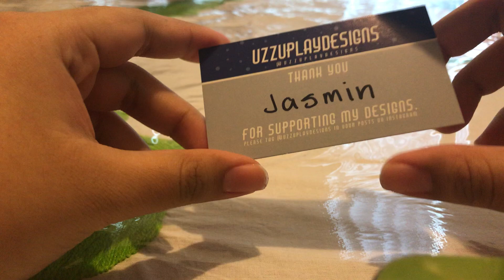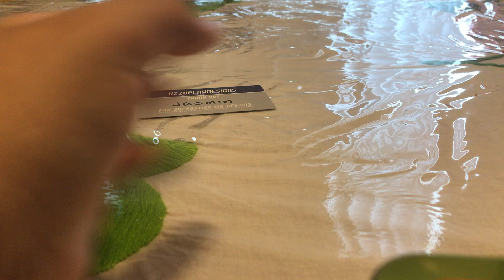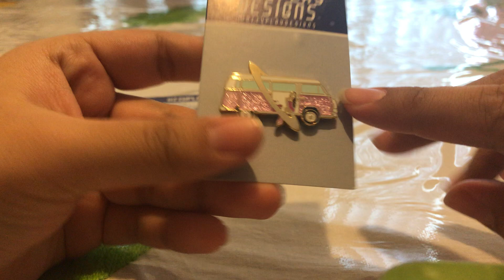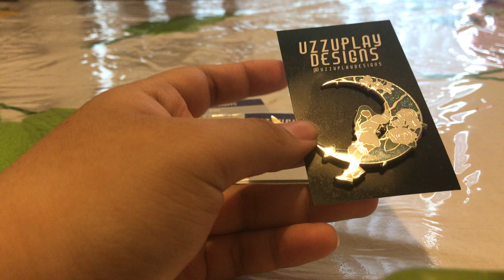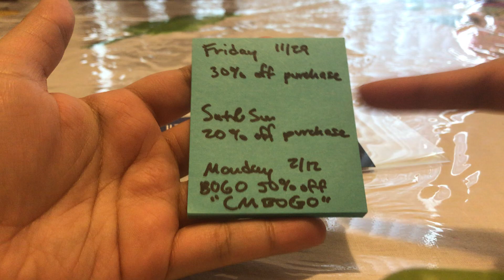My Favorite KPOP Pinmaker!!! [HAUL+ANNOUNCEMENT]